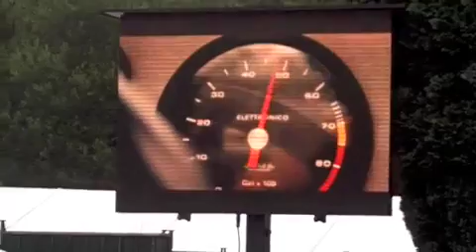Wicid big weekend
JLS at Pontys big weekend!!!